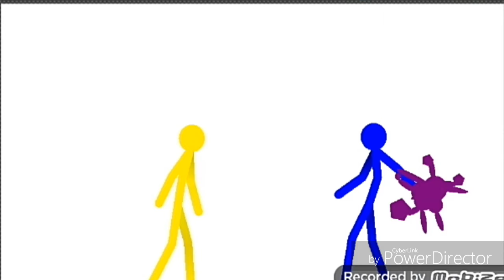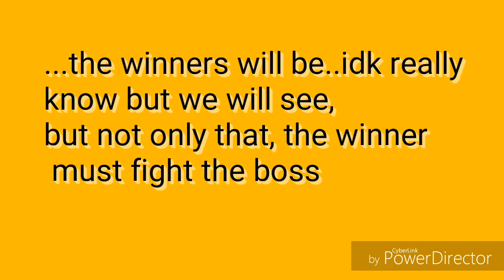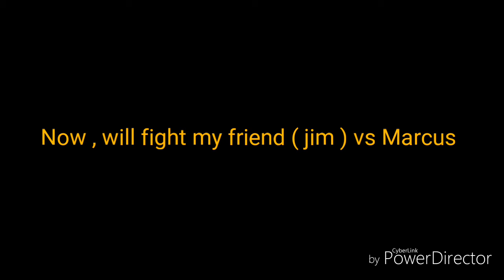The Tournament Of Stickmen || Part 1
Guys I did a hardwork, hope u enjoy , happy new year!

JotaroThemeTrapRemix Made by